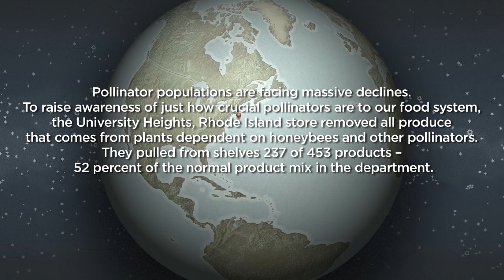A Market Without Bees l Share The Buzz l Whole Foods Market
Where Would We Be Without Bees?  The University Heights Whole Foods Market removed all produce that comes from plants dependent on honeybees to raise awareness of just how crucial pollinators are to our food system.  Check out what happened.